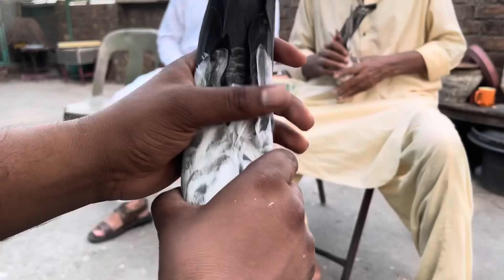Ustad Ashrafi Butt Waly Jangili or Najja Waly kabootar 0323 4353244